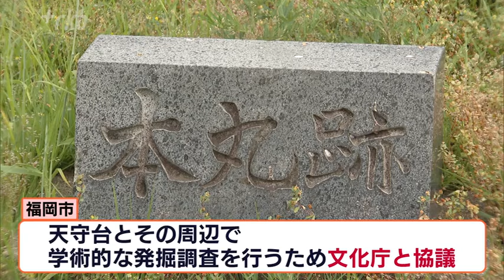福岡城に天守閣は実在したのか復元に賛成の市民は６割 ４割は分からない・反対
天守閣を実際に復元しようという議論が地元の財界を中心に活発化しています。そもそも福岡城に天守閣はあったのか、そして再建する必要はあるのか意見が分かれています。福岡商工会議所は9日、中小企業への支援や歴史・文化を活かしたまちづくりの推進など、市政への要望をまとめた提言書を、高島市長に手渡しました。福岡商工会議所　川原正孝 副会頭「福岡城天守復元は市民の関心が高まっておりまして、天守をつくればシンボルにもなりますし、市民の心の拠り所にもなります」福岡城の天守閣をめぐっては、存在していたことを直接的に示す史料は見つかっていません。そのため、研究者の間でも意見が分かれています。福岡商工会議所は天守閣の復元に向け、今年3月から有識者などを集めた懇談会を開催。福岡市も今年4月、福岡城の観光PRのため、およそ6250万円かけて、天守台の上にパイプを組み立てて作ったイルミネーション「幻の天守閣」のライトアップを行いました。福岡商工会議所が市民およそ2000人に実施したアンケートによりますと、

復元について「賛成」「どちらかというと賛成」と回答した人が59.1%、
「反対」「どちらかというと反対」と答えた人が14.4%でした。
一方、「分からない」と答えた人は26.5%で、4分の1以上にのぼりました。復元する場合の天守閣の姿については賛成した人の76%が、「過去に存在したものにできるだけ忠実なもの」を求めています。一方、反対した人のおよそ30%が「建築や維持に費用がかかる」ことを理由に反対しています。福岡市　高島宗一郎 市長「天守閣の話でいくと、実際の調査を文化庁と協議しているところですし、できることはすぐに対応していきたい。」福岡城に天守閣は実在したのか。福岡市は天守台とその周辺で学術的な発掘調査を行うため、文化庁と協議を行っているということです。